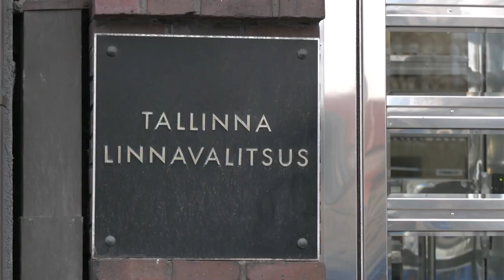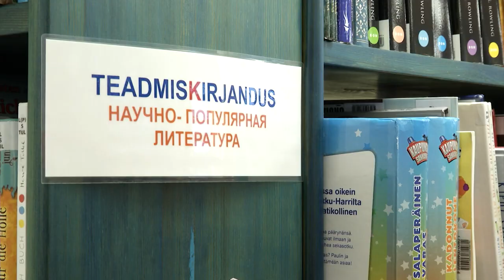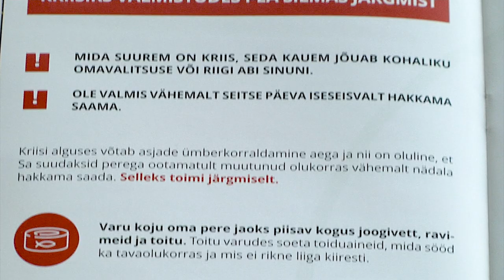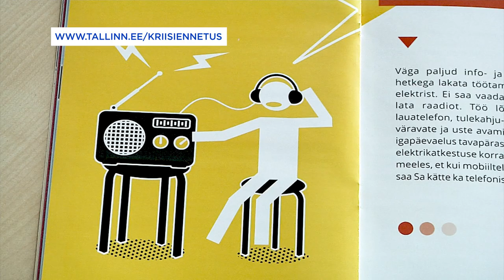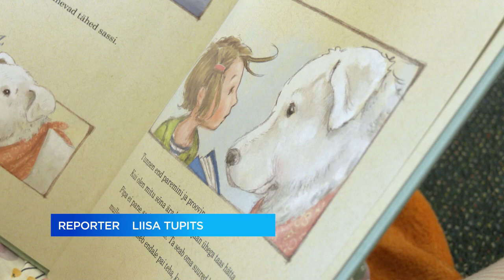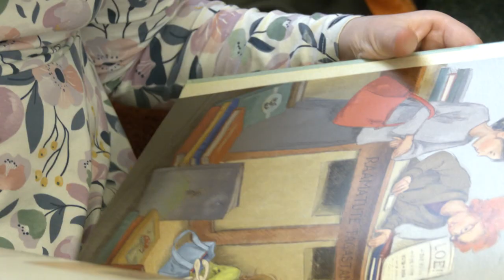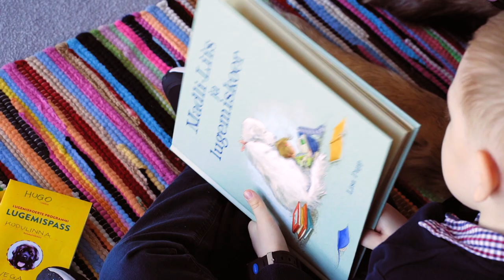13.12.2022 - Tallinna uudised